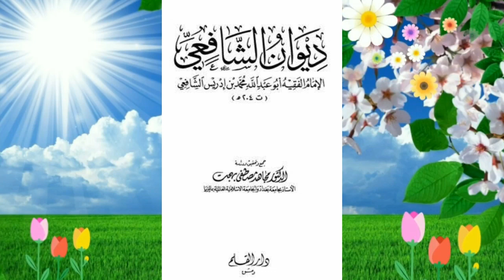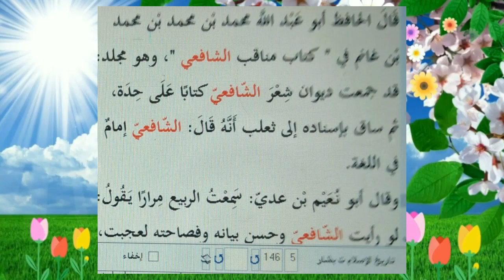DIWAN AL SHAFI IMAM SHAFI RH SAI SABIT HAI.YA NAI ? SILSILA SAWALAT O JAWABAT . SAWAL#1.